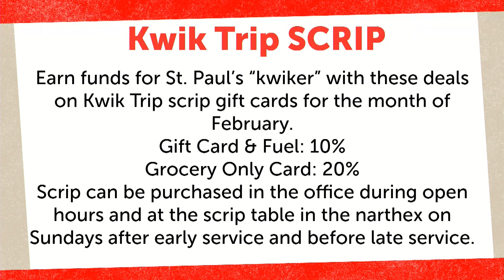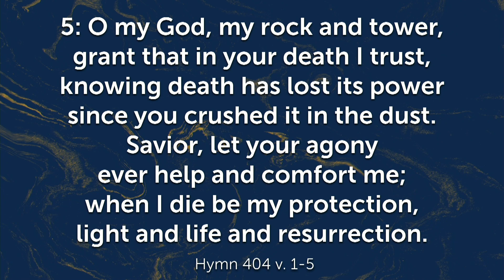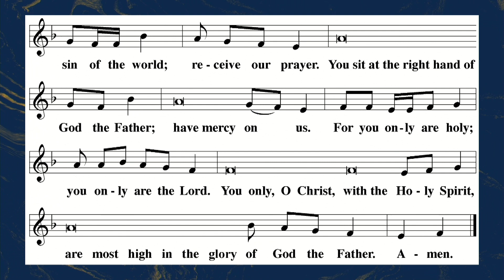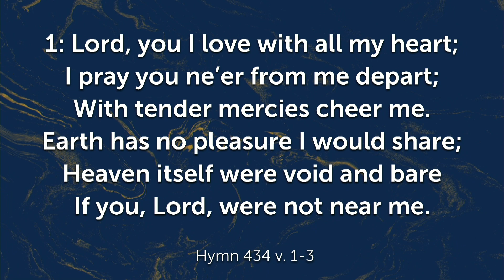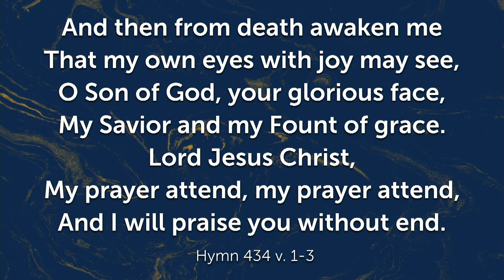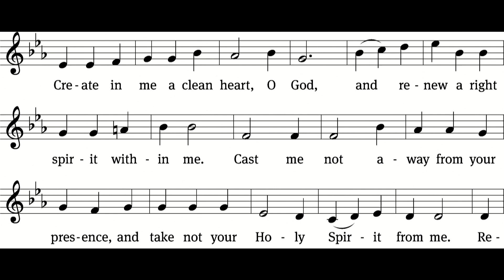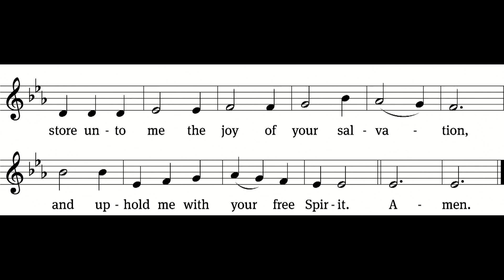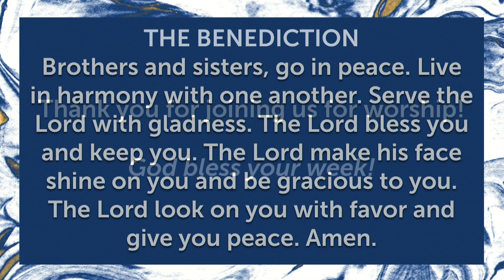Feb. 25th 2024 - St. Paul's Evangelical Lutheran, Howards Grove, WI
We see pretty crosses all over as jewelry, in logos, and on decorations in homes. Yet the cross was actually an unsightly object. It was a symbol of torture, pain, and death. Jesus said that whoever wants to be his disciple must carry their own cross. This involves denying our sinful self and enduring whatever pain comes as we walk behind him. These crosses may come in the form of temptations, persecution, or loss. As we review the importance of Jesus’ own cross for our salvation this Lent, today we also learn how we are to “Follow Jesus Under the Cross.” Our sermon is from Romans 5.